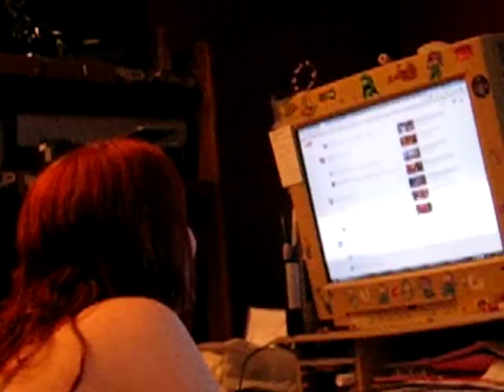20140906 - Carolyn laughs hysterically at a cat video - MVI_0822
Carolyn hates it when I do these... But she's so adorable!

Carolyn.
laughing, pooping, shitting, sitting, watching video.
Ender meme, Youtube, cat.
Ender What. can't stop laughing. funny animal. video.